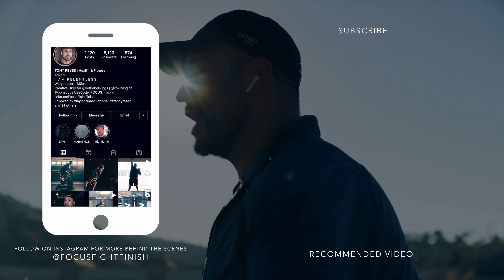OBESE ON A PLANE | FocusFightFinish Podcast Ep 016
I have lost 165lbs on my journey so far and created this channel to pay it forward for those that need help in starting their own journey.

Fueled by Bare Performance Nutrition